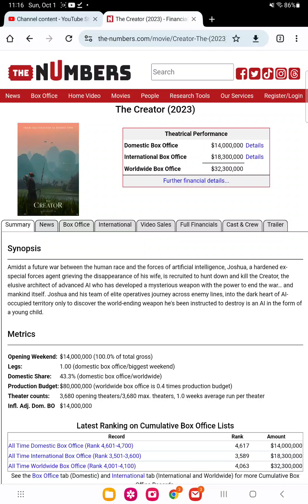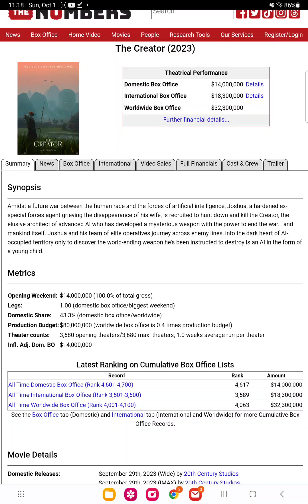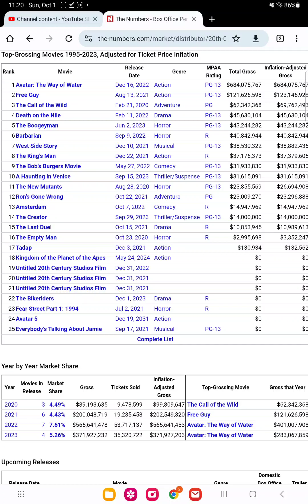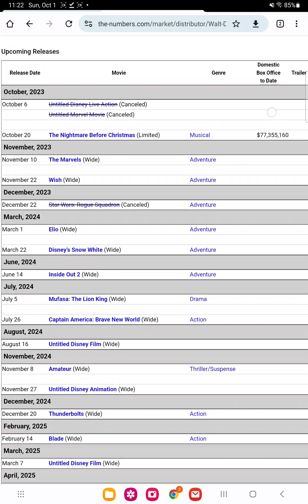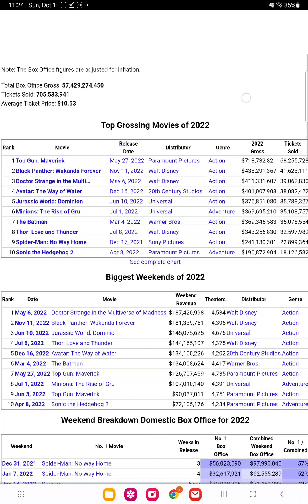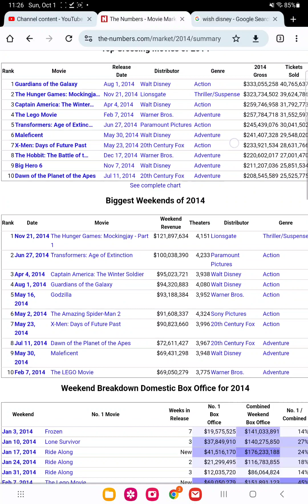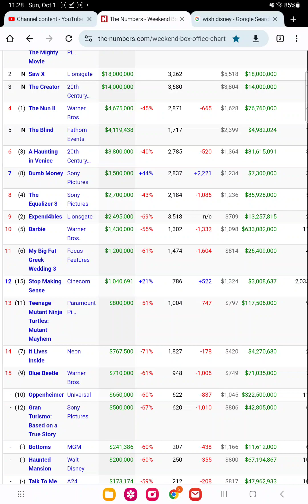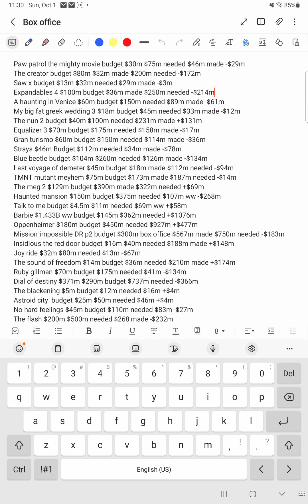the creator loses 100m for disney